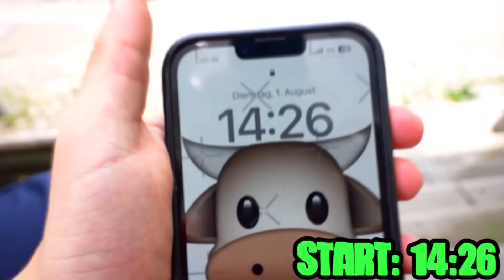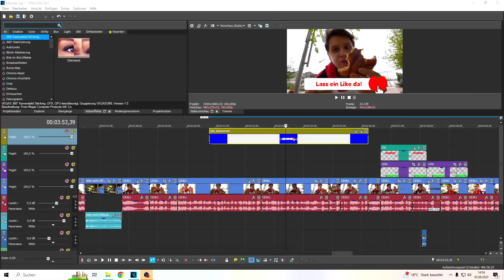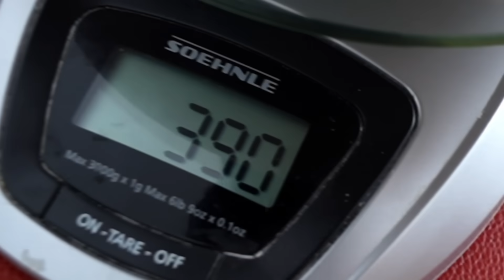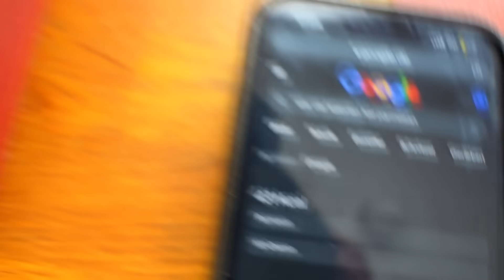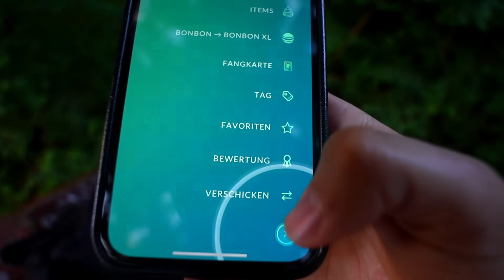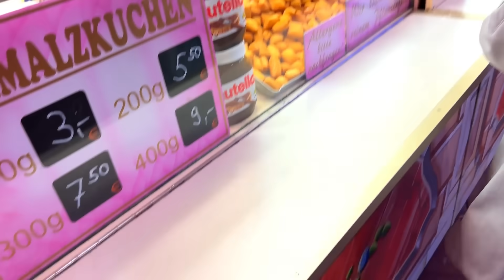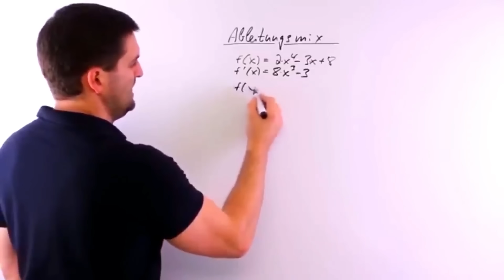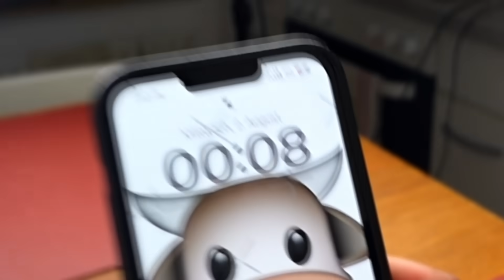Wie VIELE KALORIEN SCHAFFE ICH IN 10H?😰🍫(GÖNNER-EDITION🤤)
10.000 KALORIEN Challenge jeder von euch hat bestimmt schon so eine Kalorien Challenge gesehen aber heute wollte ich anstatt eine typische in 24 Stunden 10.000 Kalorien essen Challenge einfach mal eine Gönner Kalorien challenge machen wo ich einfach esse worauf ich bock habe probiere so viele Kalorien wie es geht zu essen aber anstatt in 24 Stunden nur 10 Stunden zeit habe Das heißt ich muss in 10h so viele Kalorien Essen wie nur möglich
Auf meinem Kanal erwarten euch die leckersten Essens und Food Videos. von 24 Stunden Videos wo ich 24 Stunden bei Mcdonalds,Starbucks,Burger King oder oder Essen muss also Essen Challenges stelle bis hin zu eine Woche Videos wo ich eine Woche nur von Nudeln lebe oder eine Woche nur vom Lieferservice mich ernähe. Dazu kommen Formate wie "wie viel schaffe ich in 24H",da ich nicht nur ein Essens liebhaber bin sondern auch jede Menge Essen kann z.n wie viele whopper schaffe ich in 24Stunden oder wie viele Big Macs schaffe ich in 24 Stunden. Auf meinem Kanal dreht sich also alles ums Essen vom besten bis zum schlechtesten Essen ich probiere alles Essen für euch zu testen.